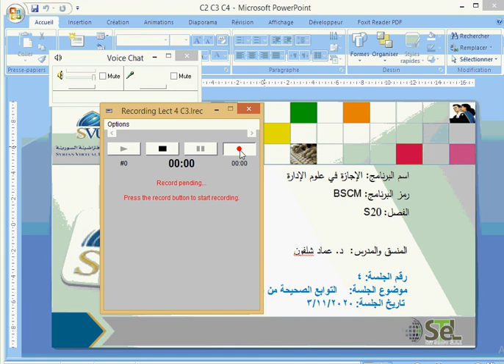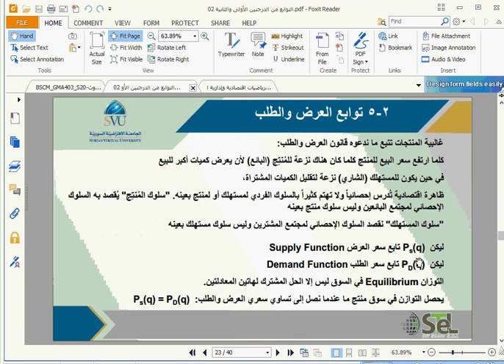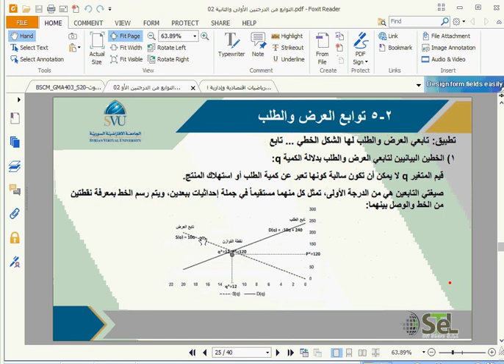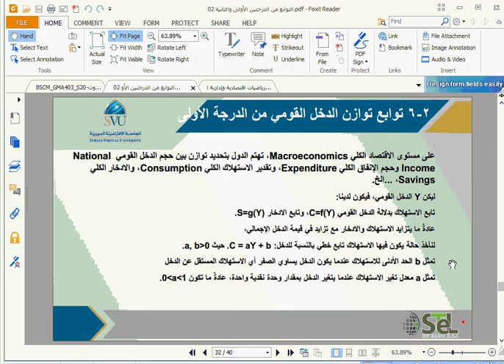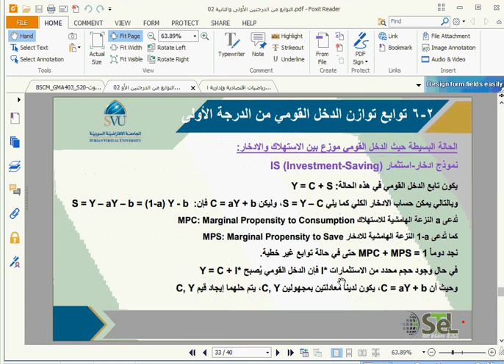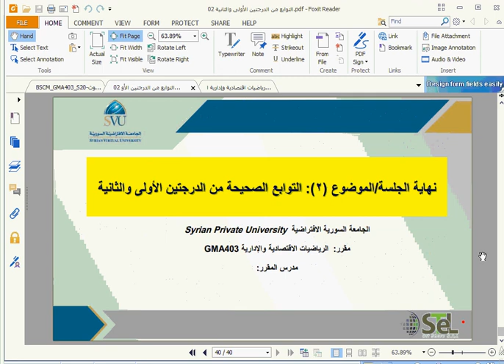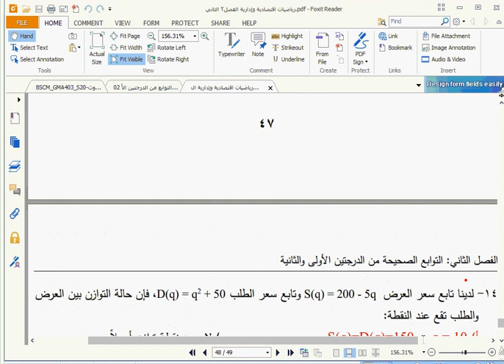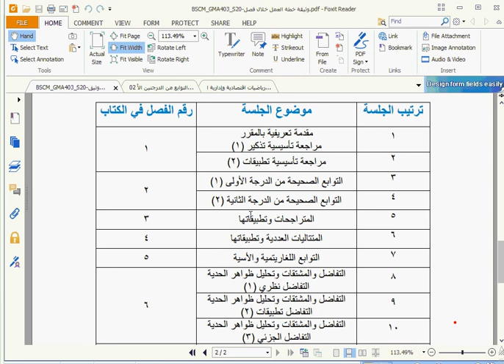BSCM GMA403 C3 S20 S4